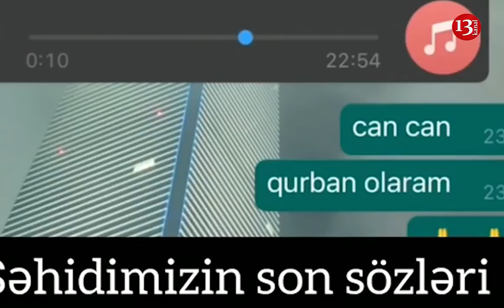"MƏN BU SAVAŞDA YA QAZİ OLACAM, YA ŞƏHİD"-25 YAŞLI Şəhidimizin SON SÖZLƏRİ- Şəhidin dəfnində izdiham